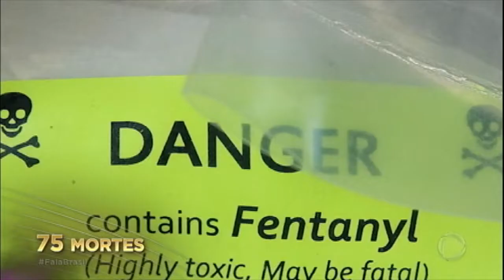Número de adolescentes hospitalizadas por overdose preocupa autoridades britânicas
O desafio das autoridades britânicas não é só controlar o uso de drogas convencionais. Muitos medicamentos usados para inibir a dor aguda entre pacientes com câncer agora são importados ilegalmente de laboratórios chineses. Eles são vendidos na internet para consumidores que transformam esses remédios em droga recreativa. Em 2017, foram 75 mortes pelo uso do opióide sintético fentanil, muito utilizado em casos de anestesia.